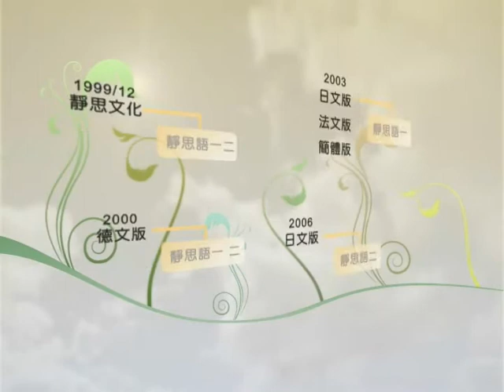靜思語二十年_清淨智慧愛論壇暨音樂會員林_1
時間：98年7月17日  晚上19:30~21:30
地點：彰化員林演藝廳
演出內容：主持人黃添明
殷正洋演唱～普天三無（英文版）
來賓分享：昌靖興業董事長吳佳興／銓城混凝土公司董事長蔡宗廷／員林崇實高工校長林玉芬／國立員林家商劉澤宏校長